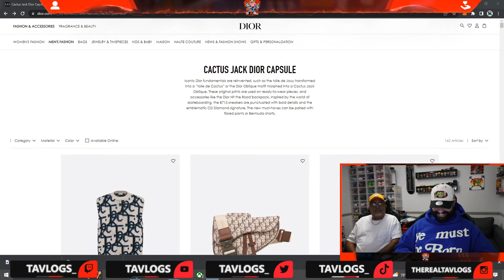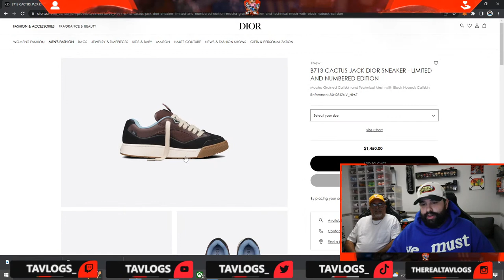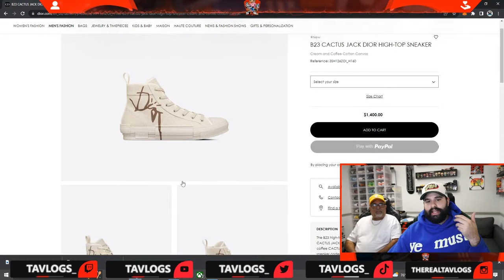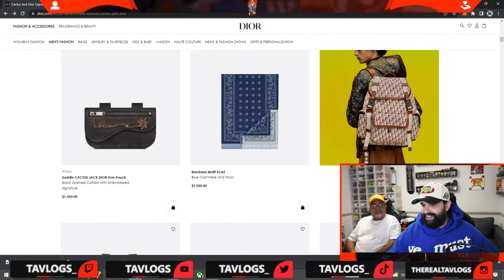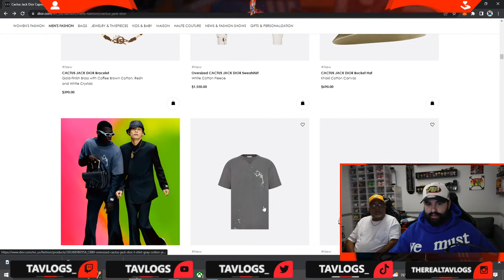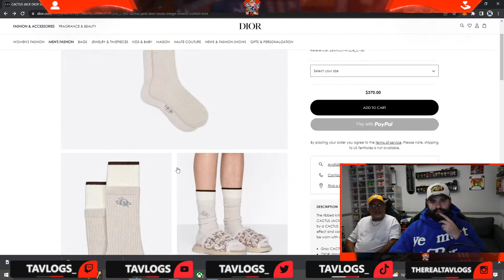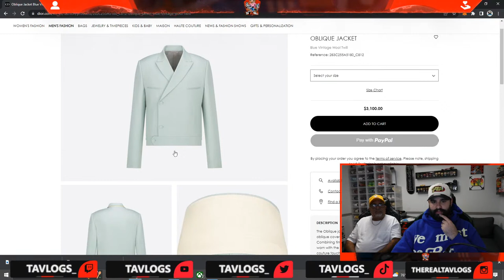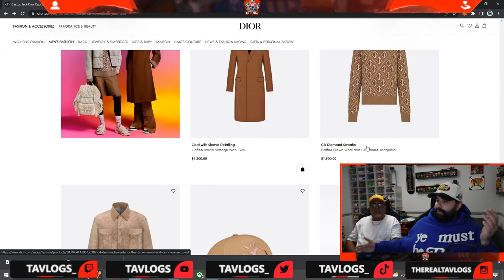JUST CHATTING! GOING OVER THE DIOR CACTUS JACK CAPSULE COLLECTION WITH MY DAD!